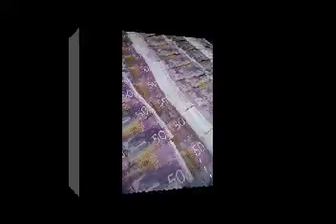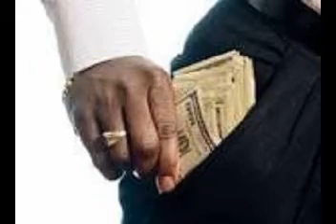L45 Remember (Ancestors Riddim)2016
Reggae Dance Hall